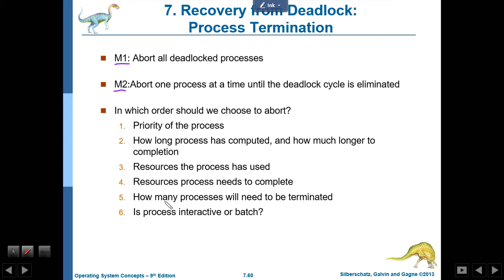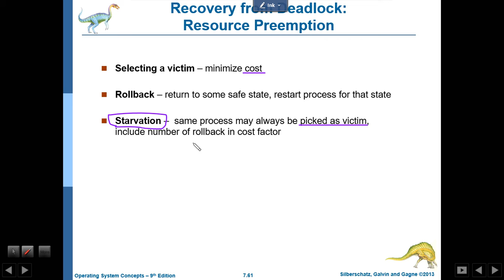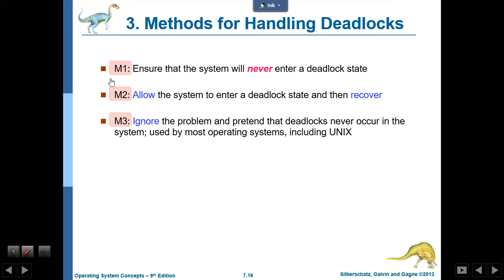os 7 deadlock 08 recovery